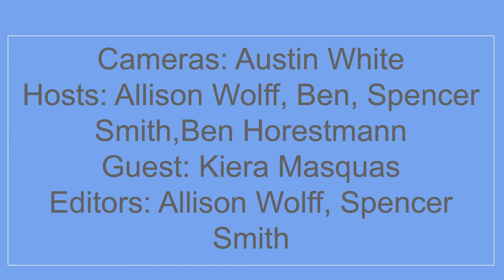March 26, 2021 Pet of the Week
Join us for a light heart'd and endearing look into the world of pets and their owners here at Merrill High!